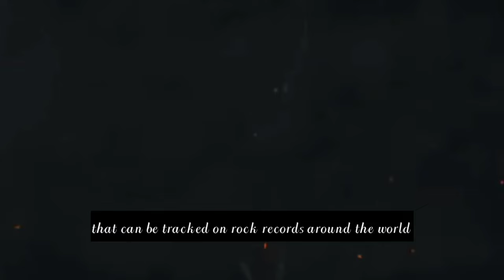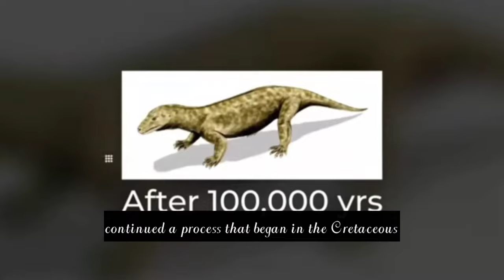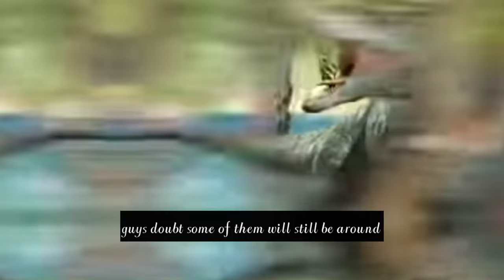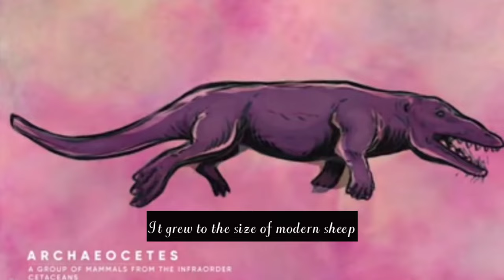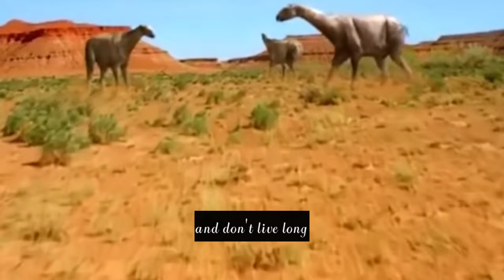What Happened On Earth Right After The Dinosaurs Died? / Explainers Simplified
After the dinosaurs' extinction, flowering plants dominated Earth, continuing a process that had started in the Cretaceous, and continue to do so today. But all land animals weighing over 25 kilogrammes died out. 'What we're left with are basically the seeds of what we have today. It was a life-altering event. Around 66 million years ago, at the end of the Cretaceous period, an asteroid struck the Earth, triggering a mass extinction that killed off the dinosaurs and some 75% of all species. Somehow mammals survived, thrived, and became dominant across the planet.
The earliest known mammals were the morganucodontids, tiny shrew-size creatures that lived in the shadows of the dinosaurs 210 million years ago. They were one of several different mammal lineages that emerged around that time.
After Dinosaurs, Mammals Put Brawn Over Brains. Cranium of the Paleocene mammal Arctocyon primaevus, a carnivorous predator most closely related to the group including living pigs, sheep and other even-toed ungulates. When non-avian dinosaurs died out 66 million years ago, mammals persisted.